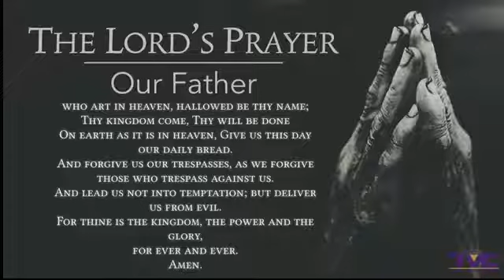2021-22-7 TVC Noon Day Prayer